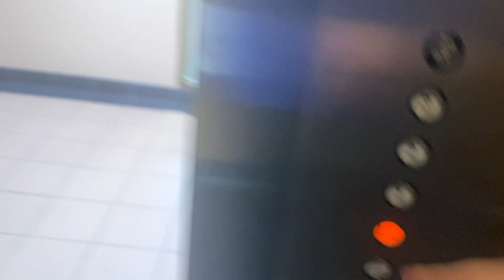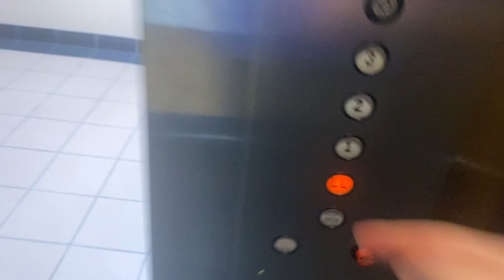Elevator at Dr. S office!!!!!!